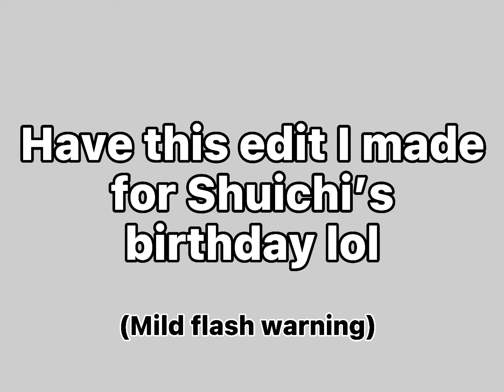A edit I made for Shuichis bday (reposted also on my TikTok) :)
Ily Shuichi happy bday :D